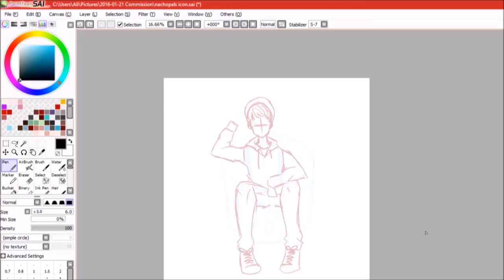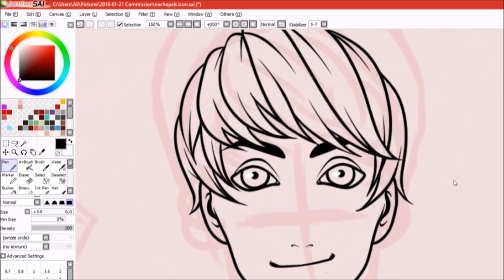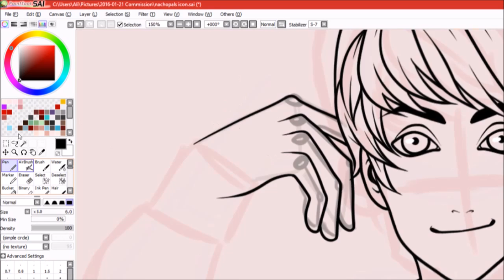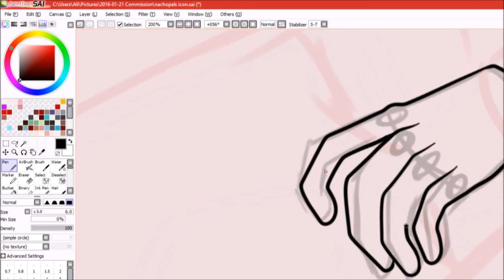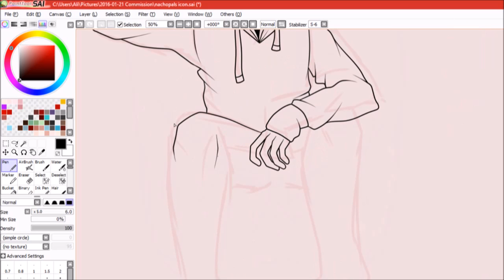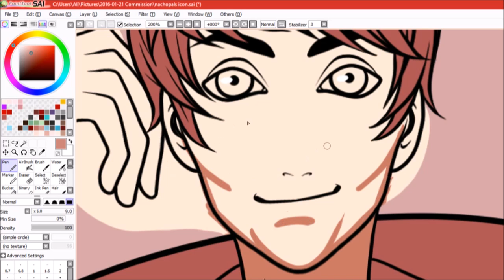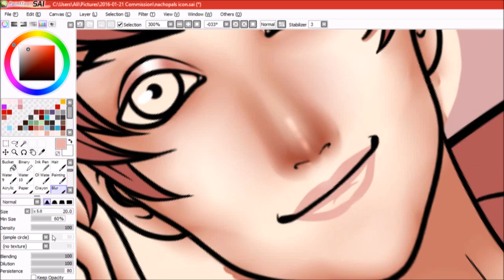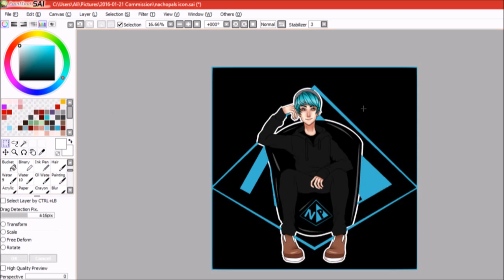commission for nachopals paint tool sai speedpaint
it has been way too long since i've uploaded a video. my style has changed quite drastically. this whole year has been a trainwreck and a rollercoaster and i'm finally getting back on my feet so here's a video i did of a commission that took way too long to do. the painting program also crashed right as i was finishing which made me wanna kms, but i saved near the end so i didn't have much left to redo.

Wacom Intuos Pro Medium Tablet

Commission on DeviantArt

Total Time: 2 hours and 33 minutes

Songs :
Simple Man - Shinedown
Jekyll and Hyde - Five Finger Death Punch
True Friends - Bring Me The Horizon